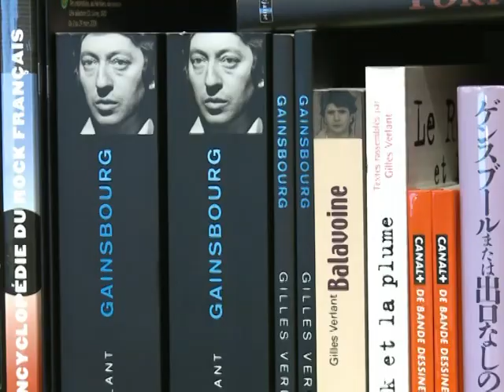20 anos sem Gainsbourg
Em 2 de março de 2011, comemora-se o 20º aniversário de morte de Serge Gainsbourg, considerado por muitos o maior compositor francês e um dos músicos populares mais influentes do mundo. Este aniversário é marcado por reedições de suas canções e especiais.